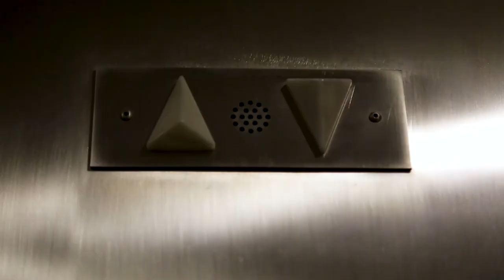Sole-Mate (A short film)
Written and Directed by Samuel Edward.

Song
Funky Reverie-14494
Artist
Christophe Deschamps, SACEM|Laurent Vernerey, SACEM
Album
The Bass Collection
AdRev for a 3rd Party (on behalf of Koka|Koka Media, SACEM|Universal Publishing Production Music France, SACEM|Universal Production Music (UPPM)); AdRev Publishing

Song
Pride and Shame-14494
Artist
Gregory Allan Critchley, ASCAP|Kyle Wareham, SESAC
Album
Hot Twenty Four
AdRev for a 3rd Party (on behalf of Berlin Production Music|Ed.Berlin Production Music/Universal Production Music GmbH, GEMA|Universal Production Music (UPPM)); AdRev Publishing

Song
Free Love-14494
Artist
Fr?d?ric Jacquemin, SACEM|Laurent Vernerey, SACEM
Album
Catch Him If You Can